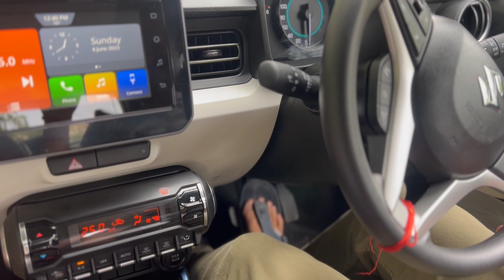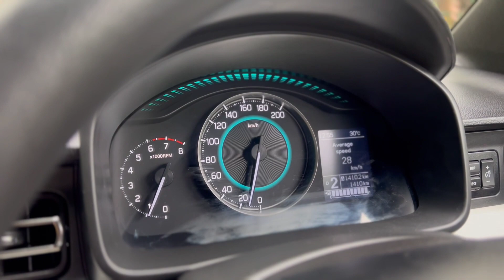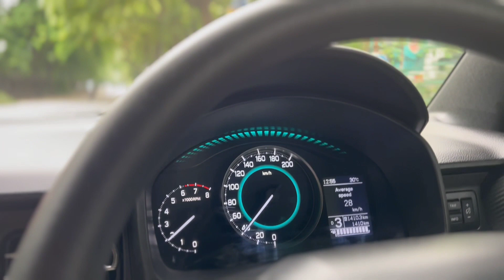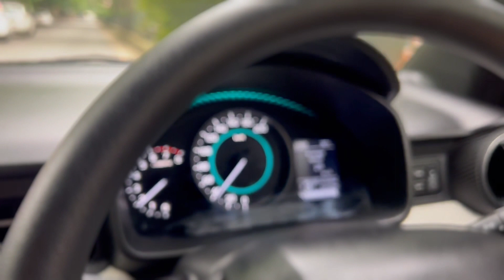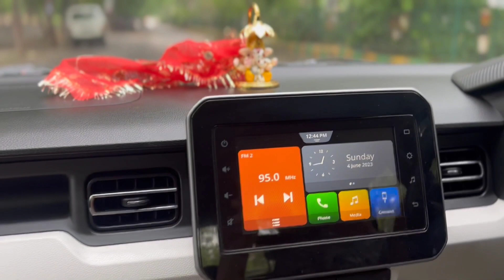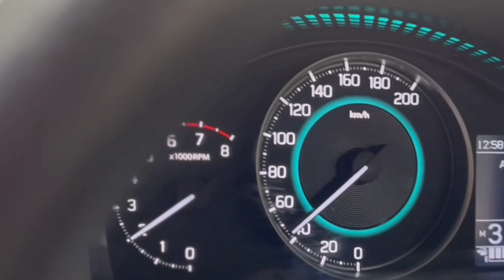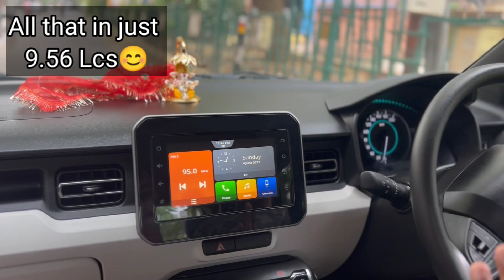Ignis Amt Kaise Chalaye| Automatic car Driving first Experience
Manual Gear se Auto Gear chalane ka anubhav
Ignis Amt Kaise Chalaye|
Automatic car Driving first Exxperience|

Hello Doston iss video me Mai aapko Automatic gaadi chalane ke baare me batane wala hu..uska drive experience aur first ownership impressed..

Friends, Watch my videos covering the easy solutions, precautions, and new features in Automobiles service and maintenance. I am trying to cover the most information and always thriving to bring the latest technology, uncover scams and services related to Automobiles.

Thanks for your patience being here